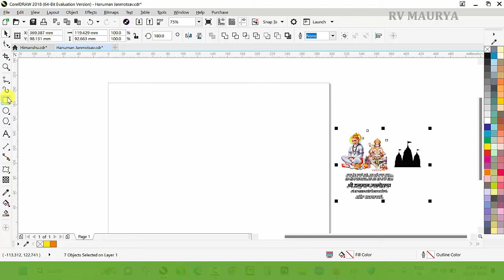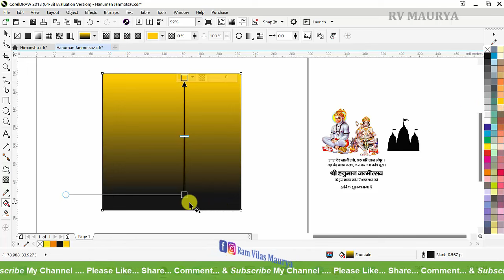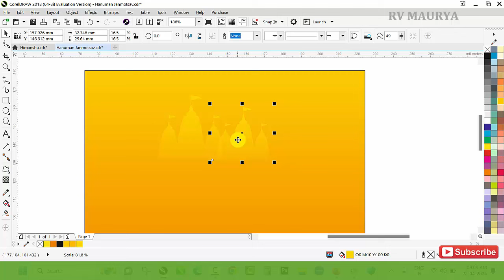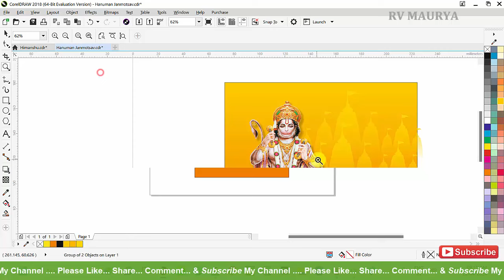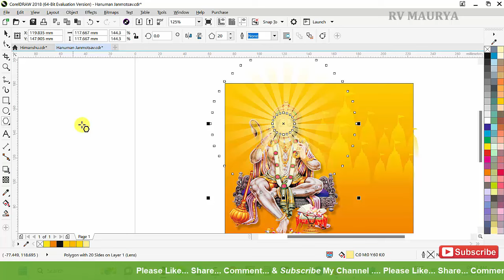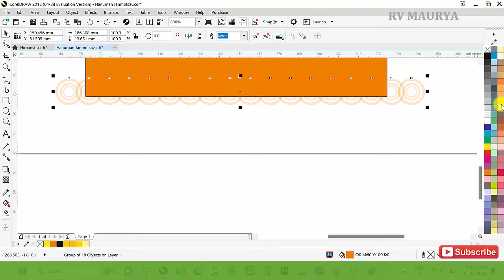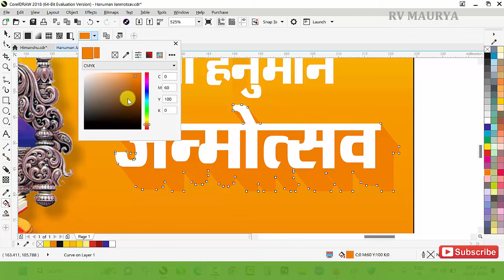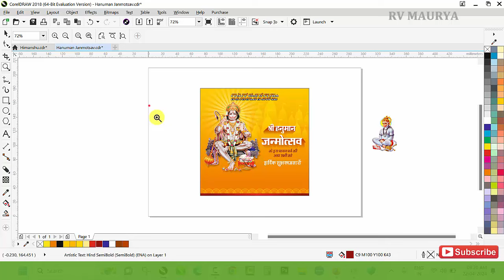Shree Hanuman Janmotsav | Social Media Banner Design | Design for Biggners